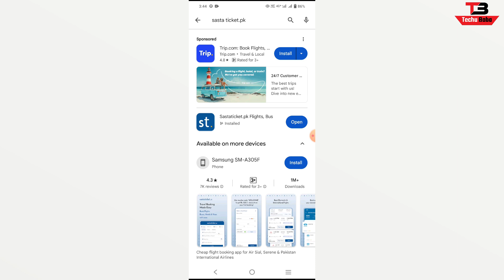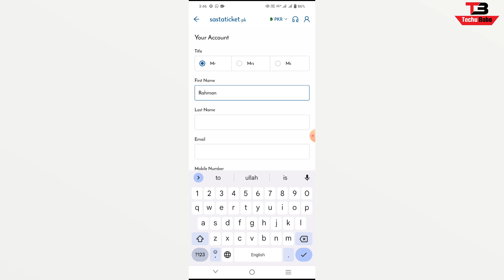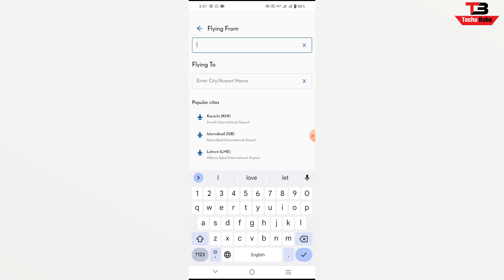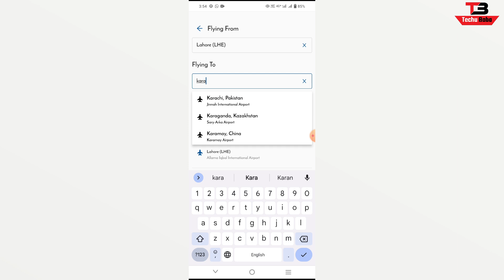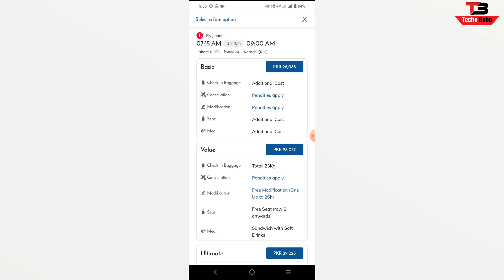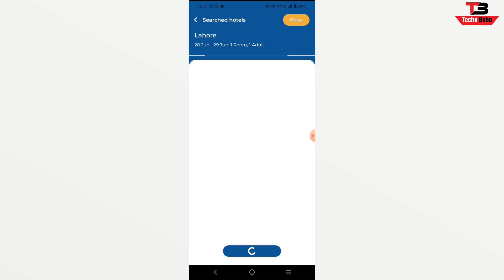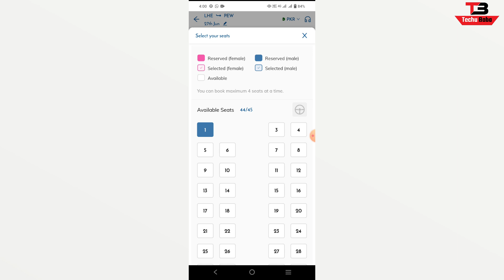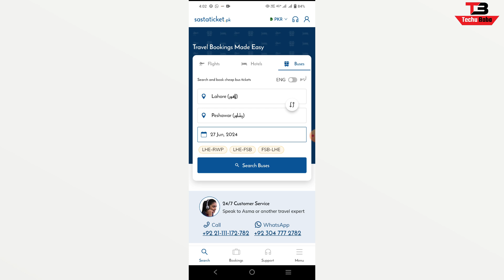What is Sastaticket.pk app | How to use sastaticket.pk app | How to book tickets online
Tutorials